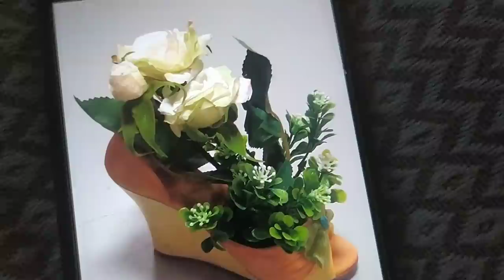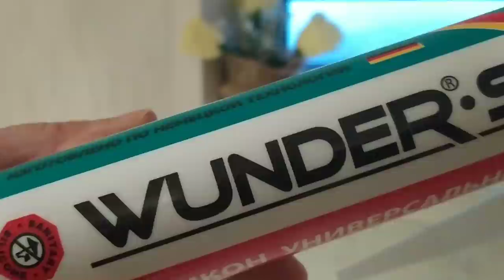А вы видели круглые стены ?😂 Ремонт своими руками Очень красивый цветок🌹 ЕленаСитникова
А вы видели круглые стены ? Ремонт своими руками Очень красивый цветок Платье "Шанель " Кардиган "Восток" Платье "Золотое" Джемпер "МИРАЖ" Мужской джемпер "Подарок" А вы подписались на мой канал ?